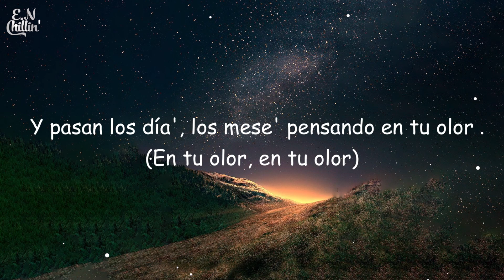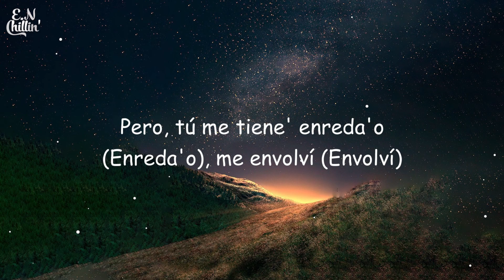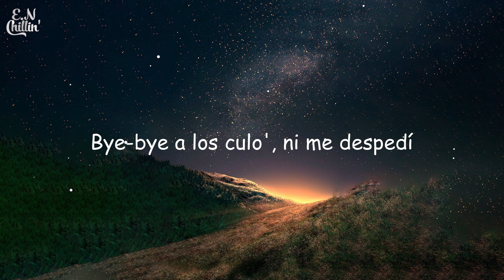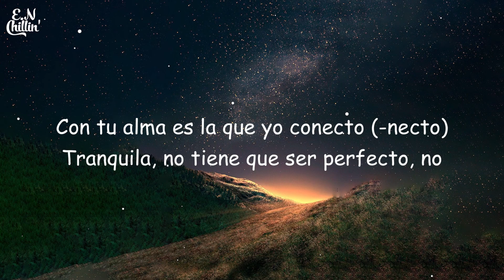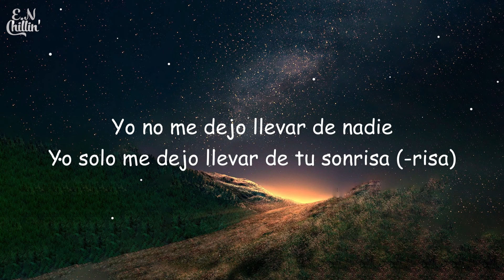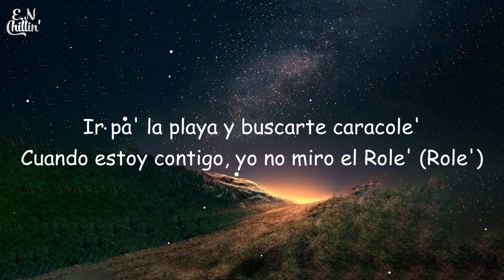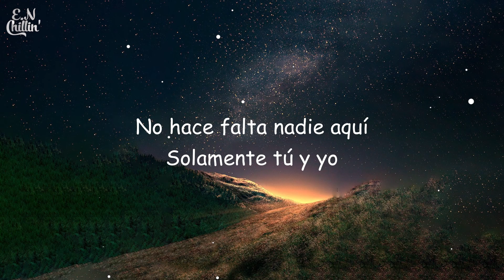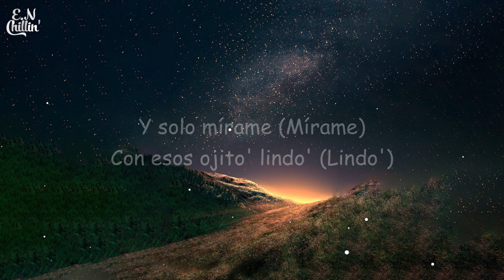Bad Bunny - Ojitos Lindos (Letra/Lyrics) ft. Bomba Estéreo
Mm-mmm, mm-mmm-mmm-mmm
Mm-mmm, mm-mmm-mmm-mmm